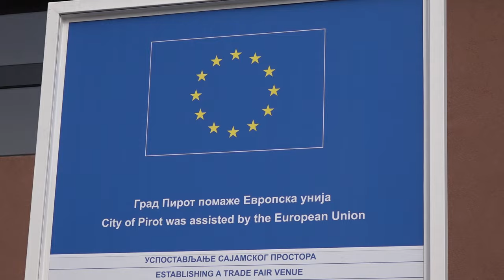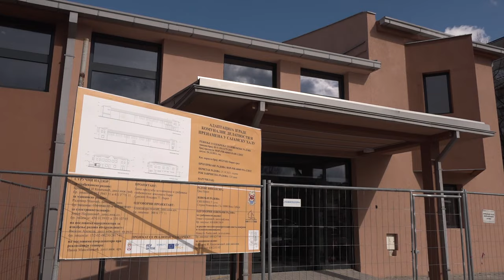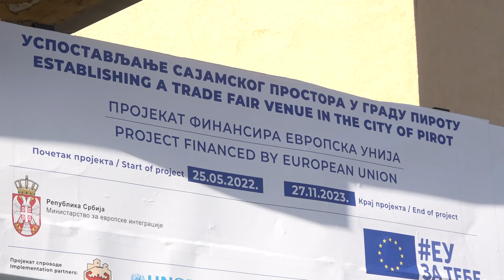PIROT ĆE POSTATI SAJAMSKI GRAD